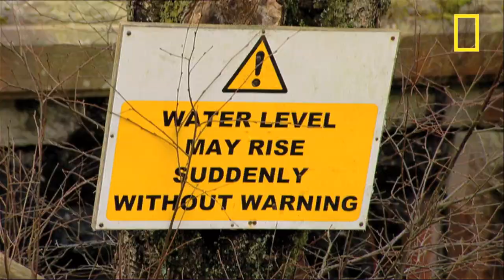Dam Good Time! | I Didn't Know That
Dams don't always hold water back; sometimes they have to let it through. A number of thrill-seekers are requesting the release of water so they can enjoy a day of white-water rafting!

About I Didn't Know That:
Two industrial scientists, Richard Ambrose and Jonny Phillips, explain the science behind everyday life... from microwave ovens to beating a lie detector.